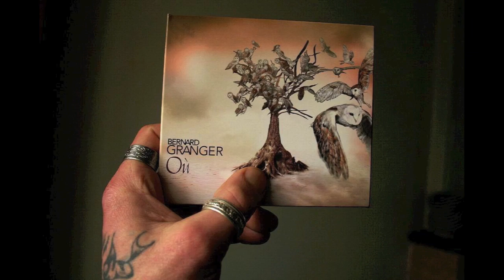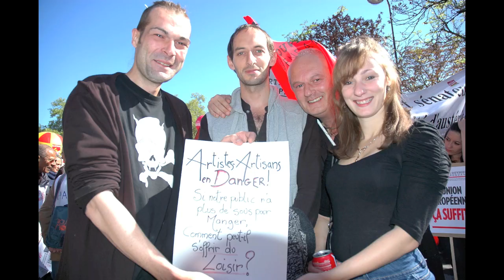Ici et maintenant Bernard Granger Musique Jean-Yves Pennec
Chanson de Bernard Granger et Jean-Yves Pennec